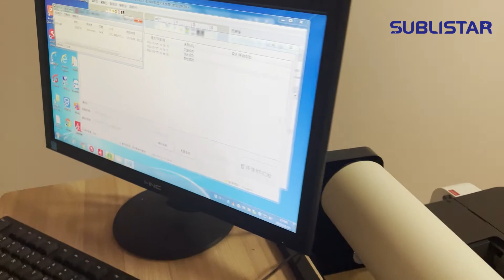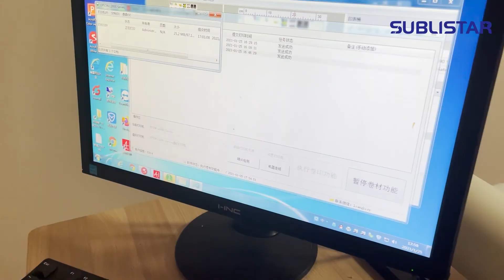Mini DTF PET Transfer Film for T-Shirt Printing Manufacturers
Meet the Sublistar DTF Film Printer(PET Film Transfer Printing ). Printing + powder shaking + heat transfer.  Shakes powder automatically, Compared with the traditional manual powder shaking, it saves labor cost, convenient and easy to operate.